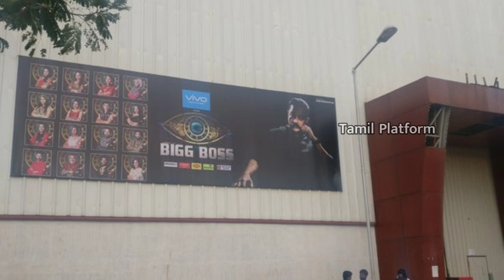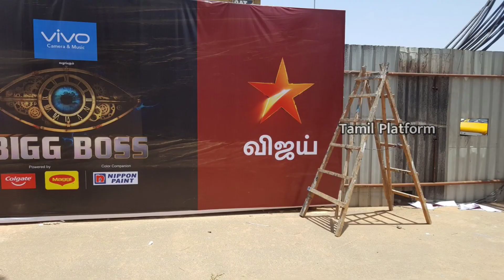Bigg Boss Season 5 Tamil - Teaser | New Promo | kamal Hassan | Vijay Tv